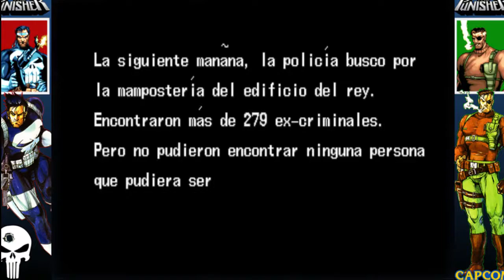::: CINEMA ARCADE ::: - PUNISHER HISPANIC CAPCOM 1993, -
- TRAMA -
"Nueva York, una jungla de acero y concreto. Donde depredadores se aprovechan sin misericordia de los demás. En cualquier momento, en cualquier lugar.."
"Central Park, un oasis verde en medio del asfalto. El capitán de la marina Frank Castle disfrutaba de un día de campo con su familia.. ".
"Ese día, la familia Castle se encontraba en el lugar equivocado al presenciar un asesinato por parte de la mafia. Temiendo por dejar testigos, los asesinos disparan sin misericordia en contra de su familia."
"Ese día murió la familia de Frank Castle.."
"Ese día tambien murió Frank Castle.."
"Ese día nací.."
"Para vengarlos y a todos los que lo merecen.."
"Yo soy, el Castigador..!"
"Si eres culpable, eres hombre muerto.."

- DATOS TÉCNICOS:  MAME VIDEO REPLAY  -
Versión Mame: Mame 0.198
Versión del Juego: The Punisher (Hispanic 930422)
Puntaje (Score): 7,104,000

- INFORMACIÓN TÉCNICA -
CPU:

SONIDO:
2 Bocinas
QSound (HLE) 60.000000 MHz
Estereo

384 x 224 (H) 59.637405 Hz

- TRIVIA -
Publicado el 22 de abril de 1993 exclusivamente para la placa CPS1, su desarrollo estuvo a cargo de Noritaka Funamizu, alias Poo, mientras que el diseño artístico estuvo bajo el mando de Akira Yasuda, alias Akiman. Basado en los personajes de los Comics de Marvel titulados "The Punisher" haciendo su primera aparición en SpiderMan 129, 1973 y en 'Nick Fury' que apareció
por vez primera en 1963 como agente de la organización S.H.I.E.L.D ('Surpreme Headquarters International Espionage Law-enforcement Division').

Scully, el primer villano esta basado en Chester Scully que apareció en los números 22 y 23 (Agosto y Septiembre de 1989) del comic de Punisher

Bushwacker, el cuarto jefe del juego esta basado en el supervillano (enemigo también de Daredevil, el Punisher y Wolverine) aunque hay ciertas diferencias entre el personaje del juego y el comic mientras en este aparece con una severa lesión en la mitad de la cara en el juego aparece sin esta. Otra diferencia es que en el comic su brazo derecho es una arma bionica que funciona como pistola mientras en el juego esta se transforma lo cual resulta incongruente porque este personaje es un cazador de mutantes en los comics de Marvel.
Dato curioso es que hace su aparición por vez primera en el juego antes que el comic pues Kingpin lo contrataría mas adelante para asesinar a Punisher encajando perfectamente en la trama del juego.

Jigsaw, el enemigo que aparece en el elevador con un arma es uno de los villanos mas peligrosos según el comic original de Punisher mientras en el juego es un mercenario en el comic es un asesino profesional con una notable reputación en New York.

Nivel Oculto de Bonus: Mirando en el codigo del juego hay un segundo escenario de bonus, en este aparece Punisher Y Fury en un avion secuestrado en el que liberan a las azafatas terminando rapidamente con un mensaje de 'Stage 7 complete' entonces empiezan a salir los créditos del juego con todos los personajes del juego. Es probable que este nivel oculto permaneciera  como parte de un nivel  incompleto. La única manera de verlos es usando un Cheat con el emulador de MAME.

Salio una versión China no oficial del juego llamada "Biaofeng Zhanjing".

- TIPS Y TRUCOS -
-Patada de Media Luna: Abajo y Arriba mas golpe.
-Super Patada en el Aire: Dos veces adelante saltar, patada, abajo mas golpe.
-Final especial, al terminar el juego con un solo crédito.
-En el escenario 1 puedes eliminar al enemigo que aparece en las escalera con la pistola si les
 disparas rápidamente.
-En el escenario 2 dentro de la mansión hay tres celdas con dos chicas encerradas puedes
 liberarlas y te darán vida.
- Al final del escenario 2 al enfrentar al Guardroid puedes usar las armas ocultas en la cama del
 fondo y el cuadro de la pared.
- En el área 3 del puerto cuando aparece el auto con maleantes si los destruyes rápidamente
 eliminaras a todos sin necesidad de gastar balas.
- Punisher y Nick Fury usaran sus armas frente a enemigos con pistolas y los androides llamados 'Pretty Boy' muy útil cuando estas frente a enemigos finales como Bonebreaker, Guardroid 2 y Kingpin.
- En sus versiones internacionales la patada de media luna muestra a los enemigos golpeados con
 sangre, en su versión japonesa los enemigos son envueltos en llamas azules.

- CONVERSIONES -
CONSOLAS:
[US] Sega Genesis (1994)
[EU] Sega Mega Drive (1995)